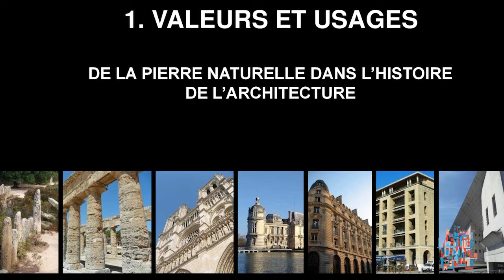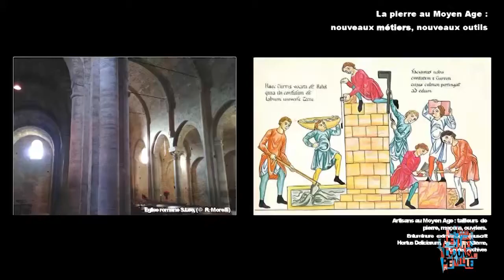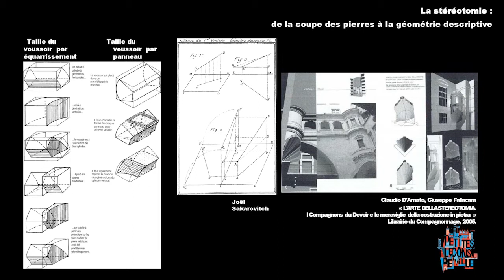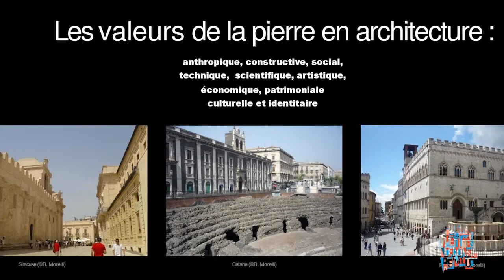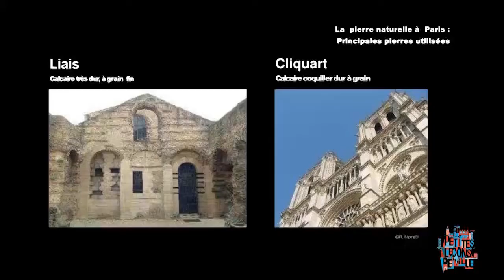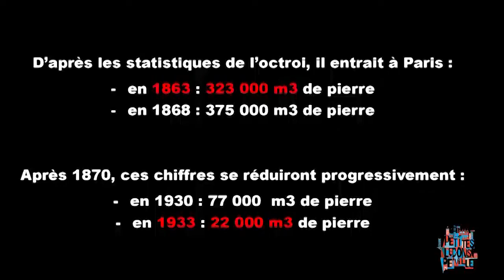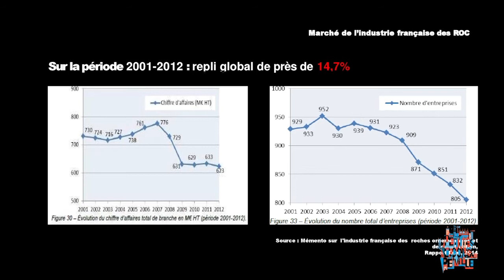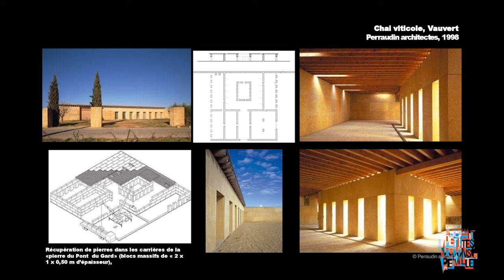Petites leçons de Ville 2018 - La Pierre - Roberta Morelli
La leçon : La pierre naturelle en architecture : valeurs, enjeux, perspectives

Avec Roberta MORELLI, ingénieur-architecte et enseignant-chercheur à l'ENSA Paris-Belleville